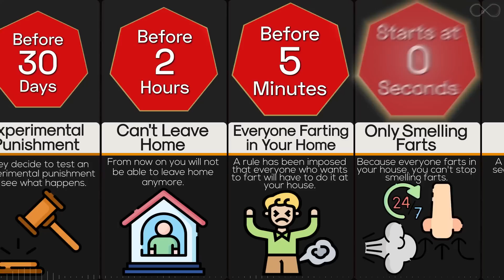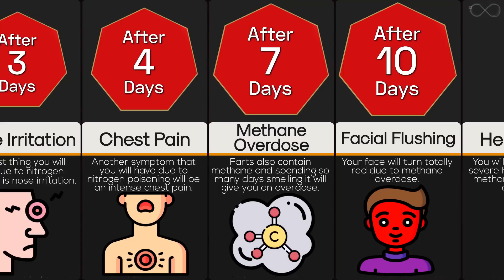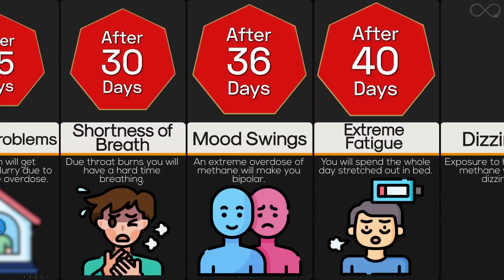Timeline: What If You Only Smell Farts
So you’re lying in bed, cuddling with your partner, and you hear it. Maybe it’s a silent hiss, maybe it’s a voluminous blare. But you recognize the announcement of its arrival no matter what form it takes. A research from 2014 suggested that smelling hydrogen sulfide, which is found in farts,
could be good for you. But is this claim true? what happens if you keep smelling farts non-stop? Let's find out in this timeline video.